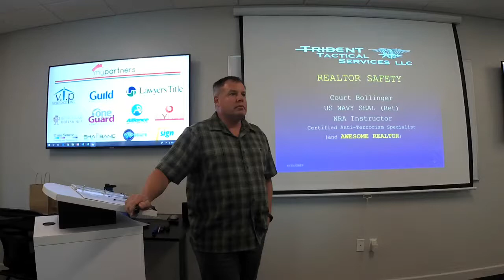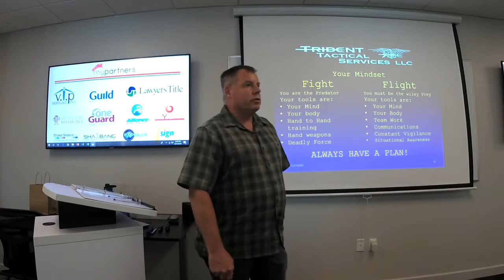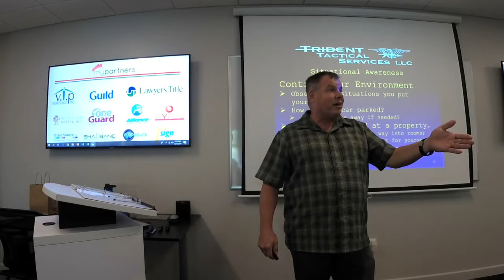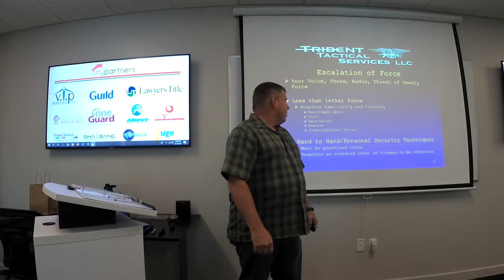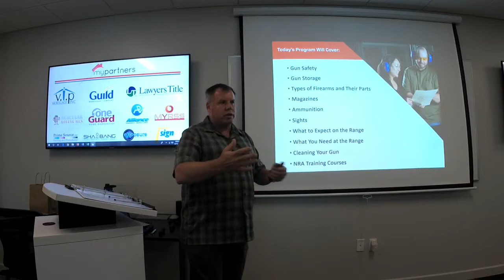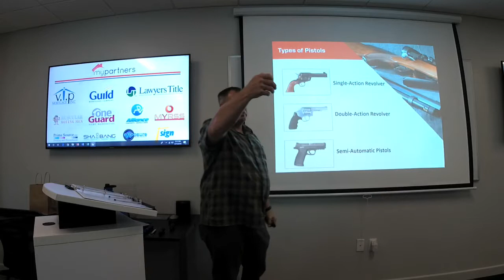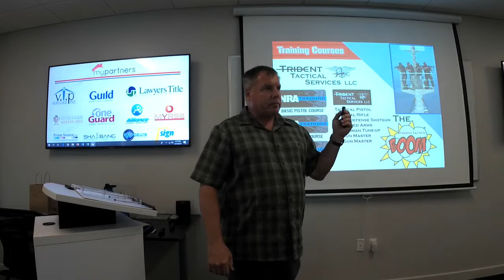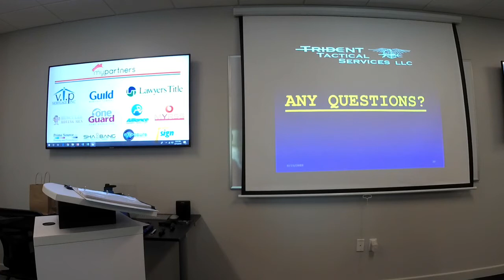Weapons Safety and Self Defense for Realtors